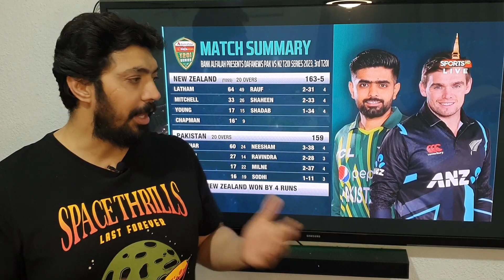IFTIKHAR CHACHA KA KARNAMA | BABAR THE KING 👑| NEWZEALAND KI JEET